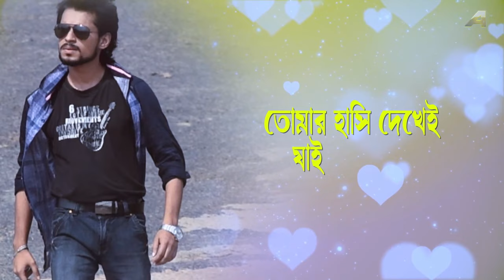Moumita: Han Tomake Bhalobasi | Lyrical Video Song | Rishav Das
Presenting the Bengali Movie Video Song “Han Tomake Bhalobasi : হ্যাঁ তোমাকে ভালোবাসি” বাংলা গান sung by RishavDas From Moumita, Starring Arpan Banerjee, Riya Roy, Paromita Banerjee.

Song : Han Tomake Bhalobasi
গান : হ্যাঁ তোমাকে ভালোবাসি
Movie : Moumita
Artist : Rishav Das
Music Director : Tanmoy Mondal
Lyricist : Tanmoy Mondal
Mood : Romantic
Theme : Love
Release : 2018
Director : Tanmoy Mondal
Starcast : Arpan Banerjee, Riya Roy, Paromita Banerjee, Ramen Roy Chowdhuri, Soma Chakraborty, Debraj Roy, Abhijit Roy, Tanmoy Mondal, Suman Haldar, Prosenjit Ganguly, Katha Chatterjee, Puja Patra, Shekhar Bera